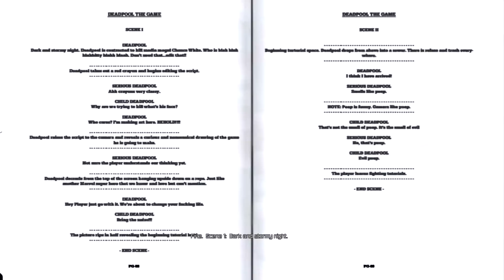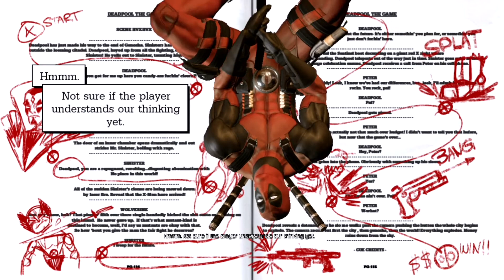Top 10 Deadpool Funny Moments From Deadpool The Game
Deadpool is an antihero action comedy beat 'em up video game based on the Marvel Comics character of the same name. The game was developed by High Moon Studios and published by Activision for Microsoft Windows, PlayStation 3 and Xbox 360. Former Deadpool comic writer Daniel Way created the game's plot, and Nolan North voiced the character. The game received mixed reviews, praising plot elements while finding gameplay itself lacking.[citation needed]

Deadpool, along with most other games published by Activision that had used the Marvel license, were de-listed and removed from all digital storefronts on January 1, 2016. As of July 15, 2016 the game was made available to purchase again on Steam as well as PlayStation Store's DLC but only in the US markets. The game was re-released on November 18, 2015 on PlayStation 4 and Xbox One to coincide with the 2016 film of the same name. On November 16, 2017, the game was once again removed from digital storefronts due to licensing issues